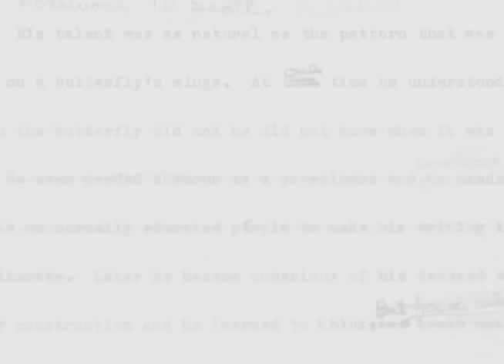Meet Tom Pelphrey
Learn more about Guiding Light: Jonathan's Story Watch Tom Pelhrey discuss his work on the famous soap opera Guilding Light and talk about his character living on in novels.